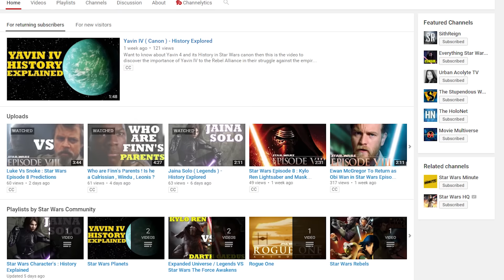Battle on Takodana ( Canon ) - History Explored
The Battle on Takodana took place in the events of Star Wars Episode 7 The Force Awakens. The location of Maz Kanata's Castle was compromised and the First Order shortly after firing the Star Killer Base at the Hosnian System would launch Tie Fighters and Storm Troopers to assault the location where the Resistance Han Solo , Chewie , Finn , BB-8 and Rey were. Kylo Ren would land and abduct Rey while Finn would engage in battle using a lightsaber for the first time against TR-8R ( Traitor ). Kylo Ren would also abduct Rey and take her back to the star destroyer for interrogation. All of these events and more took place on the Star Wars Planet Takodana which is the home planet of Maz Kanata.